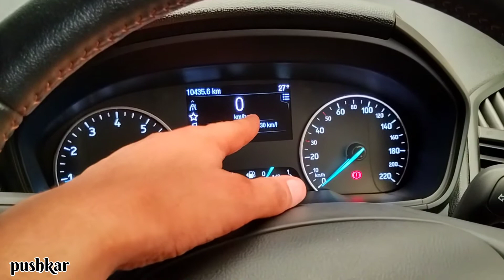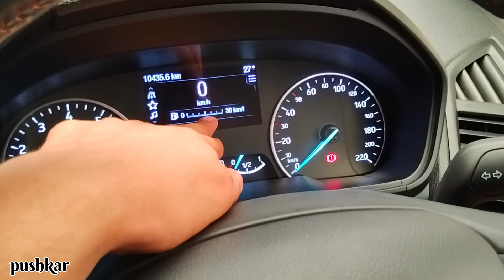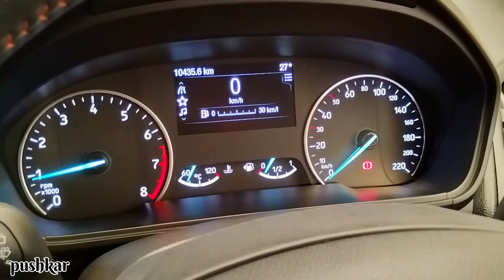Ford Ecosport MID features | ecosport 2021 mid my view option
iss video me aap dekhoge ki ecosport ki mid h uska 1 option ata h MY VIEW name se usmee kya kya hota h.